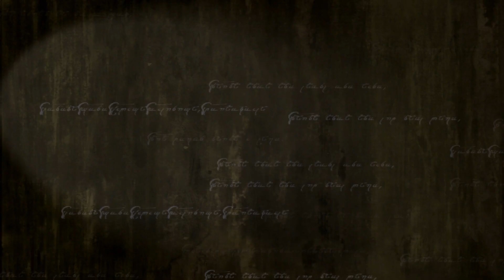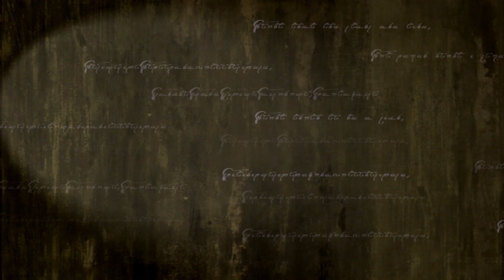Fire Emblem Path of Radiance Chapter 22 Fail 1